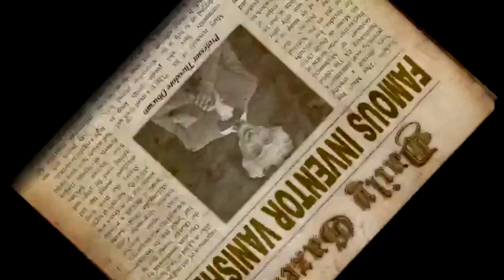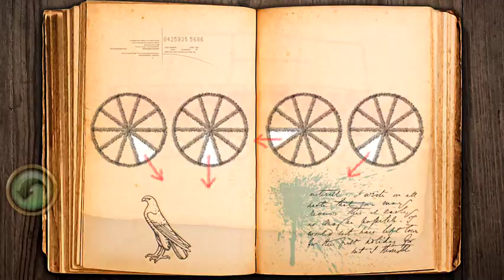The Secret of Grisly Manor: FULL Walkthrough iPhone 5 iOS Gameplay (Fire Maple Games)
This is a complete walkthrough for the iOS and Android game The Secret of Grisly Manor by Fire Maple Games.